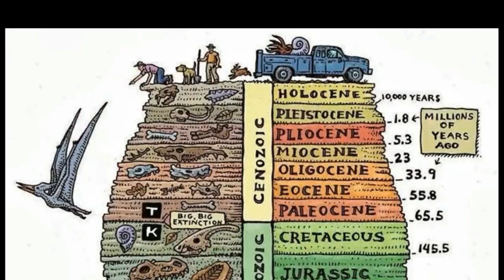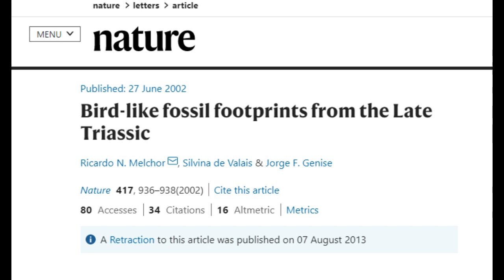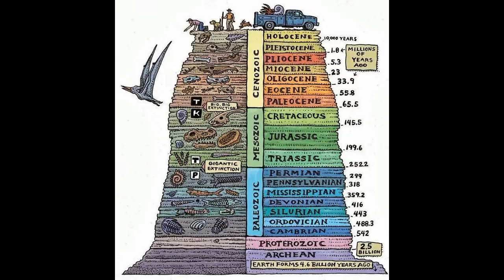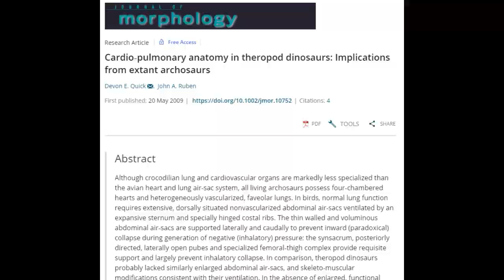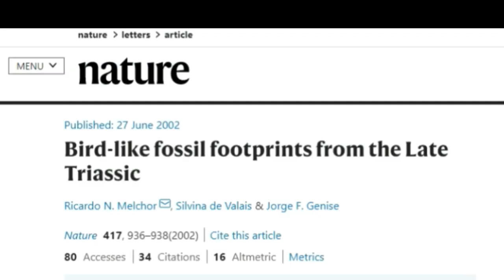E AGORA, DARWIN? Pássaros no Triássico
Referências:

Pegadas de aves no Triássico (Nature 417, 936 – 938 27 de junho de 2002

Complementos não citados no vídeo:
Ave encontrada no período Triássico (Chatterjee S. Cranial anatomy and relationships of a new Triassic Bird from Texas. Phil. Trans. R. Lond. B 1991;332:277-342

Pegadas muito semelhantes a de pássaros em camadas do período Paleozoico ( Gilmore CW. Fossil footprints from the Grand Canyon. Second contribution. Smithsonian Miscellaneous Collections 1927; 80(3):1-78.